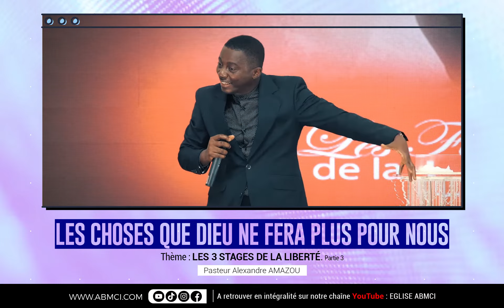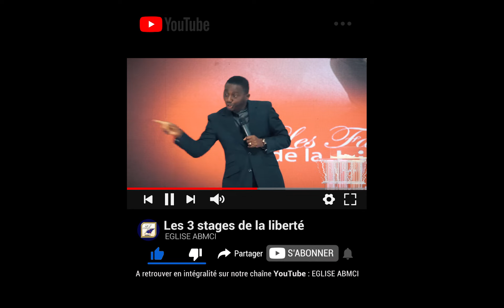LES CHOSES QUE DIEU NE FERA PLUS POUR NOUS | Pst Alexandre AMAZOU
▪️ Retrouvez-nous à la Cathédrale Alliance, sise à la Riviera Palmeraie après le Rond-Point Saint Viateur, près du Collège la Pérouse.